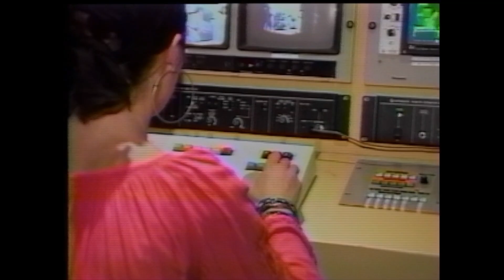Shaw 53.2 Pusher of the Broom | May 5, 1992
A musical promotional film for Shaw Cable 10 filmed in the offices of Shaw Cable 10 at 613 Ward Street, Nelson. The comedy film is based on the song "Master of the House" from the musical Les Miserables. The song features lyrics and a performance by Bessie Wapp and music arrangement by Gilles Parenteau.